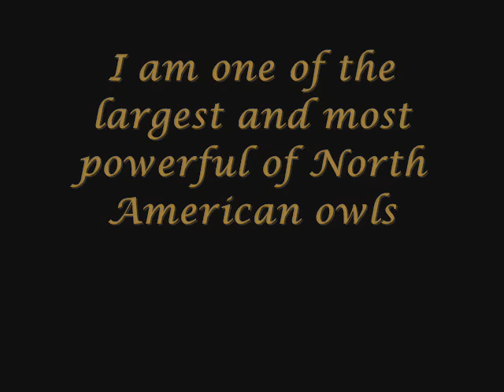Whoooo Are You?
My ear tufts look like horns

The soundtrack, which was originally "In the Hall of the Mountain King," by Mannheim Steamroller, has been changed to "Classical Beast" by Musicshake.